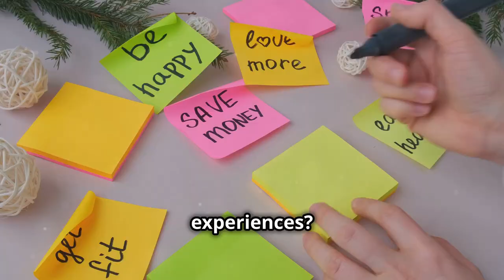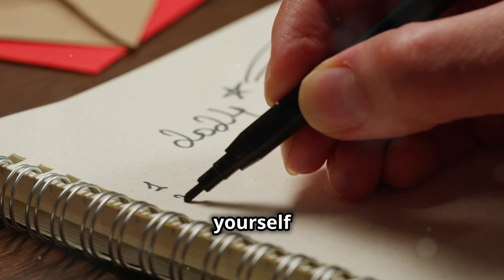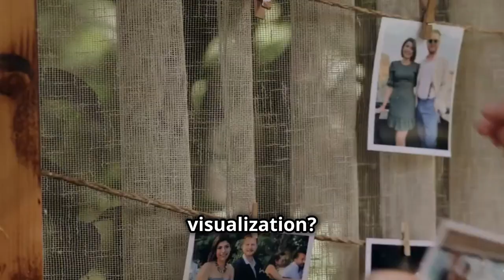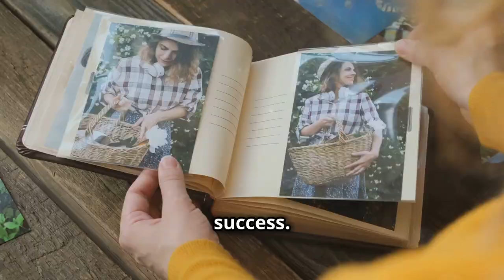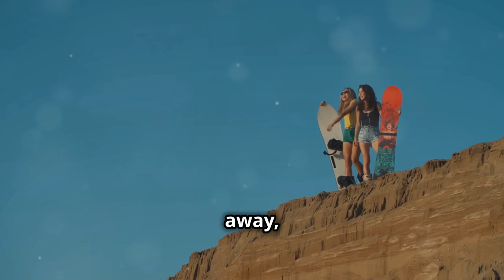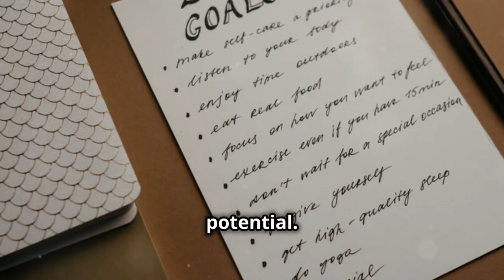15 Steps To Reinvent Yourself And Start Over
🌟 Welcome to Your Journey of Reinvention! 🌟

Are you ready to transform your life and embrace a fresh start? Join us as we explore 15 transformative steps to reinvent yourself and start over with purpose and passion. Whether you're facing a major life change, feeling stuck in a rut, or simply seeking personal growth, our channel offers insightful guidance, practical tips, and inspiring stories to help you unlock your potential.

✨ What You'll Discover:

Deep reflections on self-awareness and values
Effective goal-setting strategies that work
Empowering mindset shifts to embrace change
Inspiring success stories from those who’ve walked the path of reinvention
Practical tools for taking actionable steps toward your dreams to reinvent yourself and start over
Each video is designed to inspire and motivate you to take charge of your life, cultivate resilience, and create the future you’ve always envisioned. It’s never too late to start anew, and we’re here to support you every step of the way!

Let’s take this journey together and make your dreams a reality!